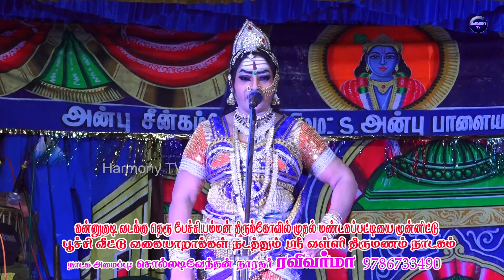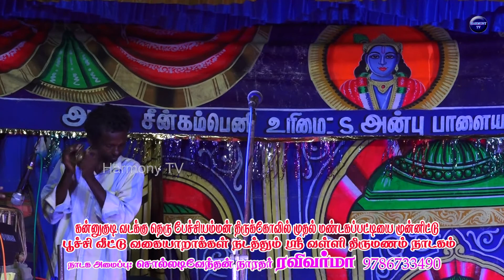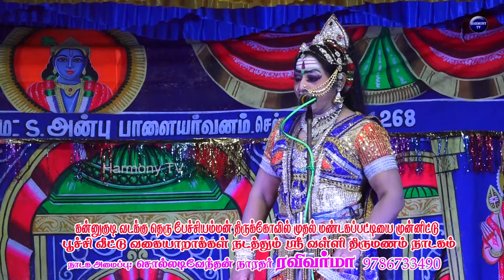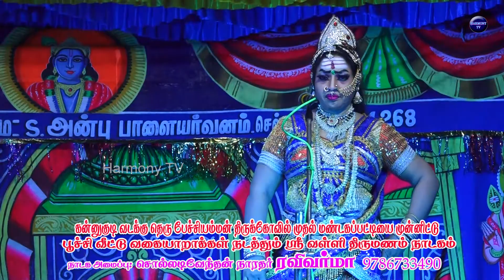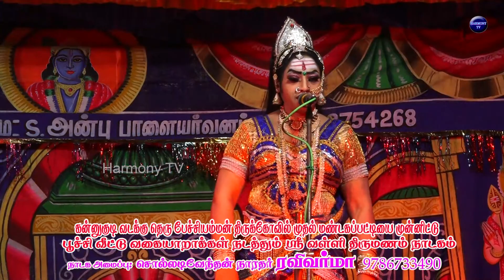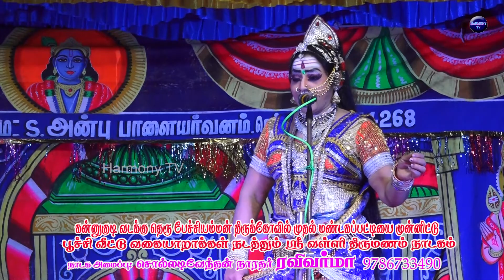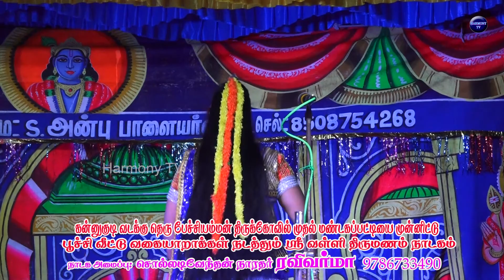பஞ்ச பாண்டவர்களின் சாபத்தில் உருவான சொல்லடிவேந்தன் நாடக அமைப்பில் வள்ளி திருமணம் நாடகம் |Harmony TV